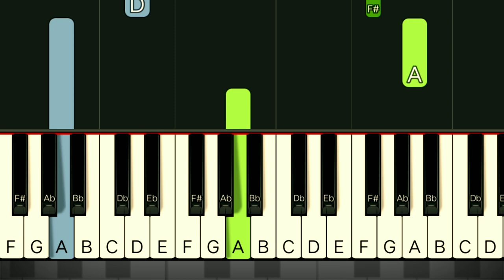CANON in D - SLOW & EASY PIANO TUTORIAL